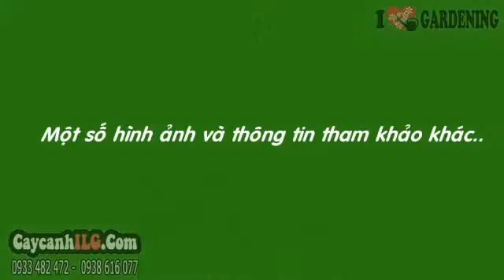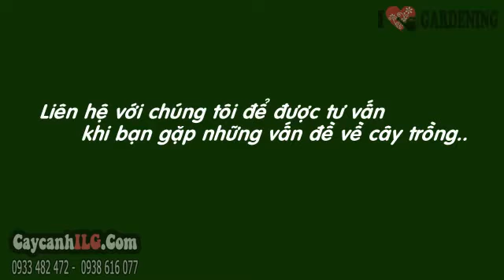Hoa Cây Địa Lan Trắng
Cây Hoa Địa Lan Trắng

Cây địa lan trắng giống mới nhất (Ficus benjamina) hay cây địa lan trắng, cây địa lan hoa trắng, cây địa lan, là cây thân thảo lâu năm. Cây địa lan là cây hoa lan đẹp, thích hợp trồng trong chậu kiểng làm cây nội thất bài trí trên các giá hoa, hành lang hoặc bên cửa sổ, cũng thích hợp bài trí tại phòng làm việc, phòng họp và đại sảnh khách sạn.

Tất cả thông tin, cách chăm sóc và giá Cây Hoa Địa Lan Trắng tại